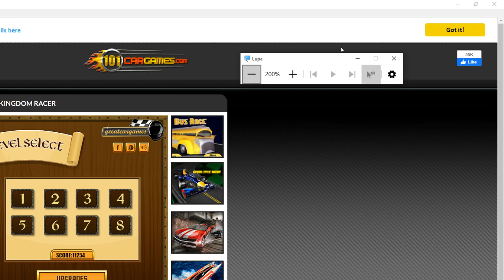Kingdom Racer Nivel 08